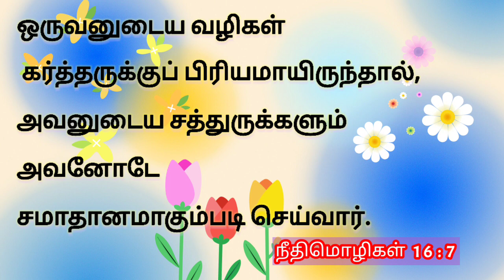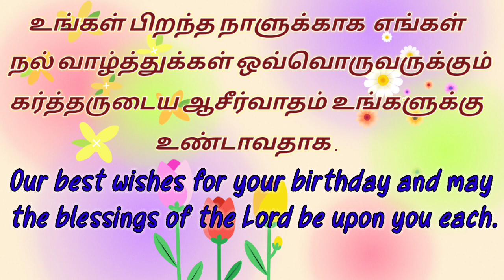Daily bible verse English & Tamil 17 Jul 22 |இன்றைய வசனம்|TODAY BIBLE VERSE|பைபிள்வசனம்|bethel media